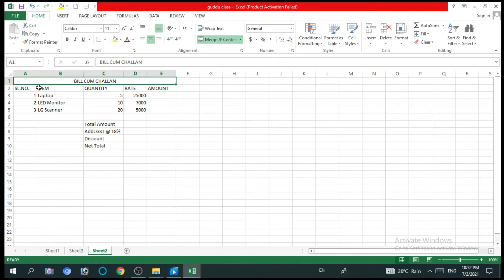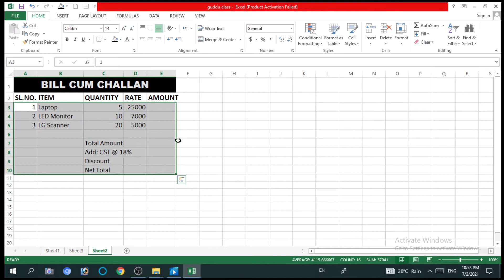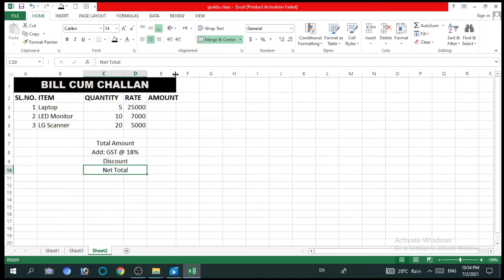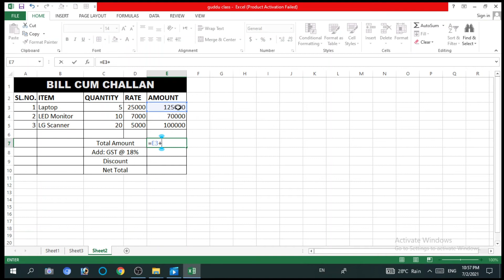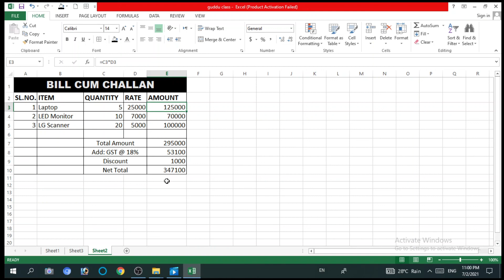BILL CUM CHALLAN IN EXCEL 2013